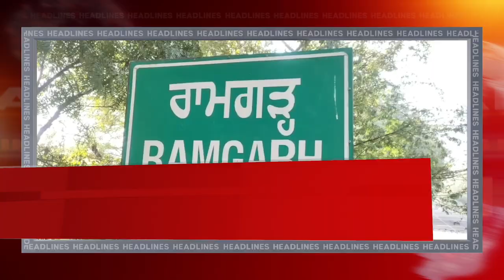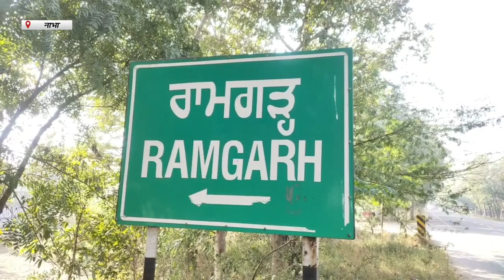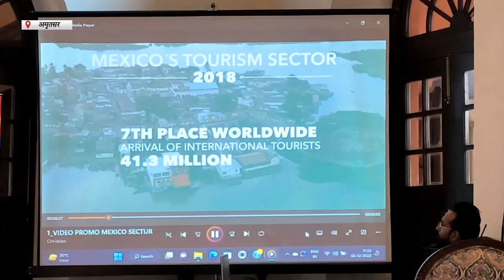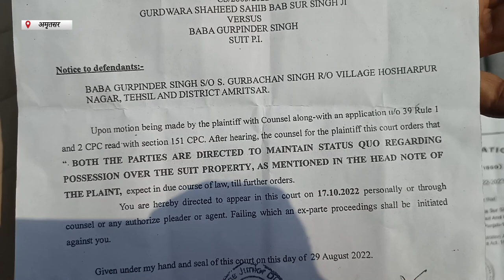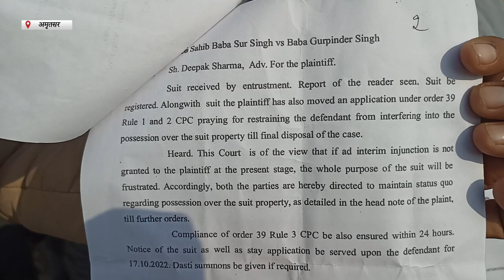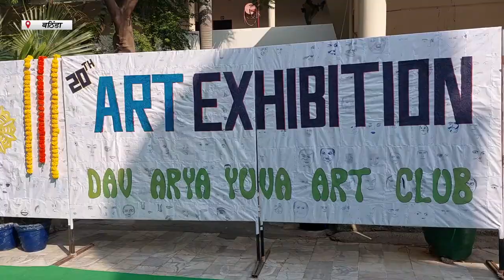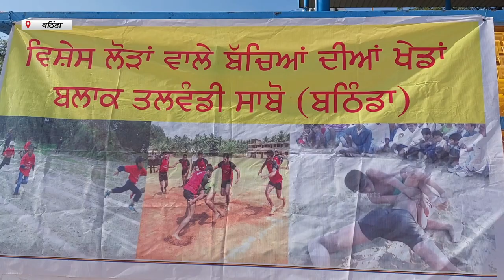Hulchul Prime Bulletin | 06 Dec 2022 | Hulchul TV